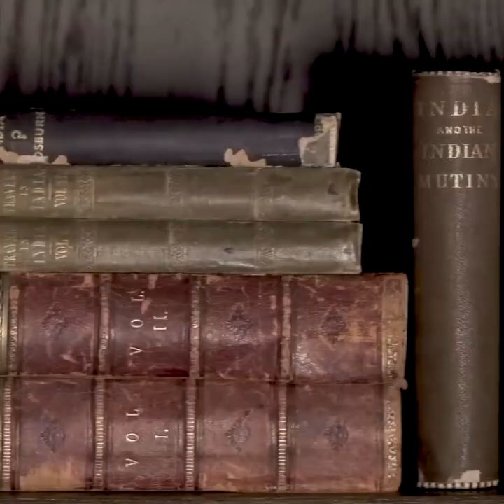Influence of British Colonialism on the Attire and Textiles of Punjab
Wanjara Nomad is delighted to present an engaging interview conducted by Harpreet Singh Kahlon, a distinguished journalist with significant contributions to the understanding of Punjab, especially in the areas of Indo-Pak Punjab, Sikhism, and the Punjabi diaspora. Kahlon's in-depth analyses add a profound dimension to the socio-political and religious narratives of the region. To explore more of his insights, follow him on Twitter @kahlonharpreet.

In this interview, we delve into the multifaceted world of Punjabi identity, as articulated by a Sikh woman whose life story is a rich mosaic of personal experiences and historical scholarship. Her perspectives offer a critical examination of British colonialism's influence on Punjabi fashion, engaging in a wider conversation about cultural persistence and evolution amid historical adversity. This discussion, while acknowledging the intricate relations between the Sikh community and various state entities, primarily concentrates on the valuable insights she provides in her book. These insights transcend the conventional scope of fashion critique, unfolding into an extensive exploration of the enduring impact on Punjabi heritage and identity in the face of colonial challenges.

Jasvinder Kaur, a textile graduate from Delhi’s Lady Irwin College in 1969, is at the heart of this interview. Her journey, rekindled during a memorable visit to Kabul's Chicken Street, spans over thirty years and includes significant roles such as consultancy at the Musée d'art et d'histoire and Musée d'ethnographie in Geneva, and lecturing at the National Institute of Fashion Technology in New Delhi. Kaur’s contributions to various international and Indian publications and her regular columns for The Tribune in Chandigarh, her hometown, significantly enhance this exploration. Her book provides a critical analysis of the aggressive impact of British colonialism on the dress and textile traditions in Punjab, once an autonomous Sikh kingdom, underlining the forced cultural integrations and shifts induced by colonial rule.

Important Notice: Wanjara Nomad's sharing of this interview and the work it pertains to is exclusively focused on the scholarly content and the insights within this book. We expressly clarify that we have no knowledge of, nor do we endorse, any personal associations, affiliations, or connections, whether past, present, or future, of the individuals involved in this work. Our sole objective is to disseminate the profound insights and academic contributions encapsulated in this book, which offer significant value in understanding and appreciating the rich tapestry of Punjabi heritage and identity.

 / wanjaranomadcollections

 / wanjaranomadcollections

 / 1wanjaranomad

 / wanjara-nomad-5b220b24b